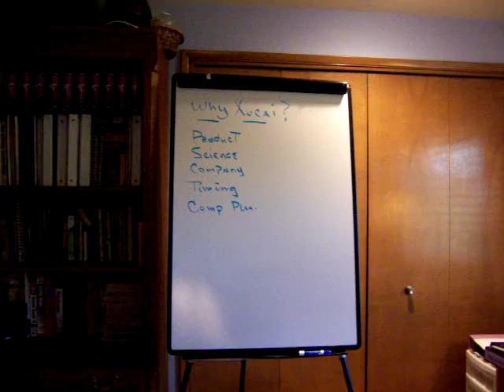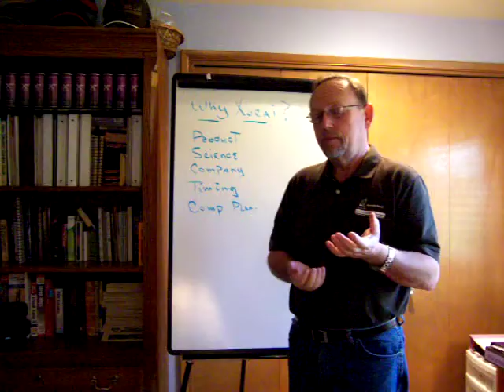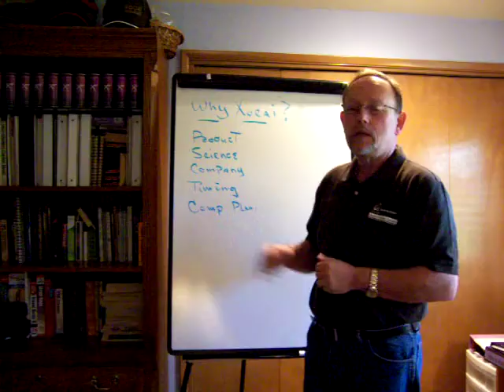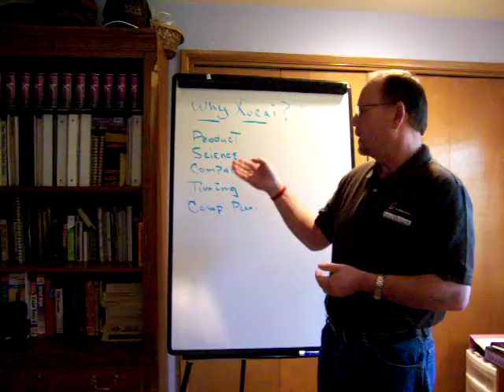Why Xocai.MOV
Why Xocai The Healthy Chocolate is the Perfect Opportunity for you.